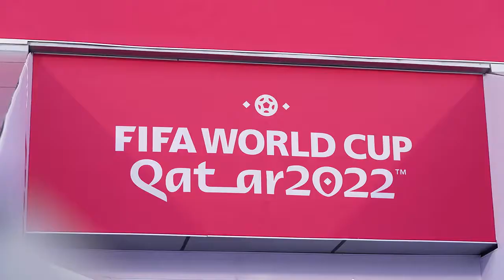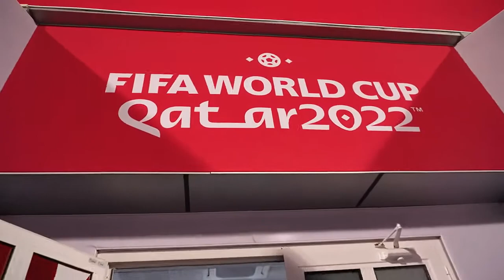Grealish & Saka Link Up, Maguire’s Skills & Intense Games In The Heat | Inside Training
Catch the Three Lions stepping up their preparation ahead of their first World Cup game against Iran featuring Grealish and Saka's telepathic link-up play, Maguire's skills show & intense small-sided games in the basking heat!